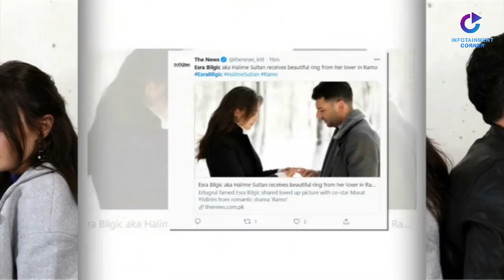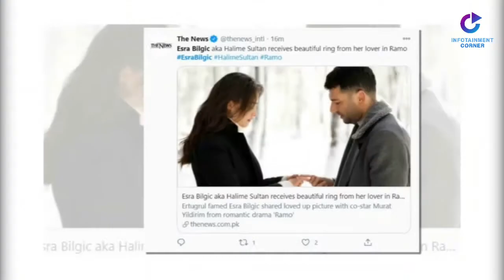Who gave Beautiful Ring to Esra Bilgiç (Haleema Sultan) | Haleema Sultan Engagement | Ramo | Infocor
WELCOME to INFOTAINMENT CORNER. This video is about Imran Abbas Birthaday Messages and Gifts